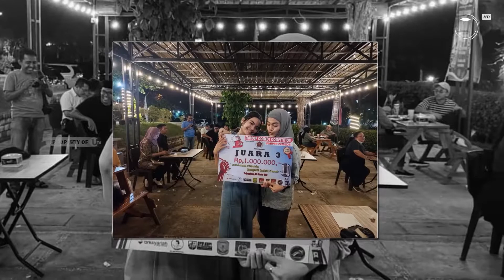PERWAKILAN ULASAN NETWORK JUARA KETIGA KOMPETISI STAND UP COMEDY | U-NEWS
TANJUNGPINANG - Perwakilan Ulasan Network berhasil meraih juara ketiga dalam ajang kompetisi Stand Up Comedy yang diadakan Persatuan Wartawan Indonesia PWI Tanjungpinang, yang bertempat di Cafe Keboon pada Minggu malam.

Berikut Liputannya.